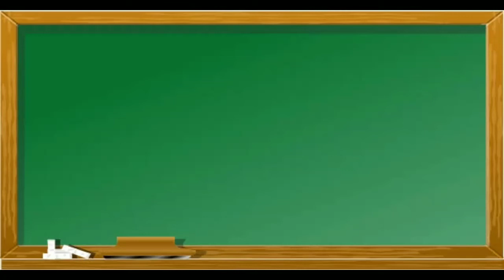1234 गिनति, 1 से 10 तक गिनती,123 For Kids, Numbers 1 to 10,Number Song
This Number song video is for small kids who can learn numbers through this number song video.

बच्चों आप इस वीडियो में 1 से 10 तक गिनतियां सीखेंगे । 1 से 10 तक गिनना सिखे । 1 to 10। अंग्रेजी गिनतियां। अंग्रेजी के नम्बर। इंग्लिश में गिनतियां।
बच्चों की गिनती इंग्लिश में,बच्चों की गिनती 123।बच्चों की गिनती 1234।बच्चों की गिनती 12345
अंग्रेजी में गिनती